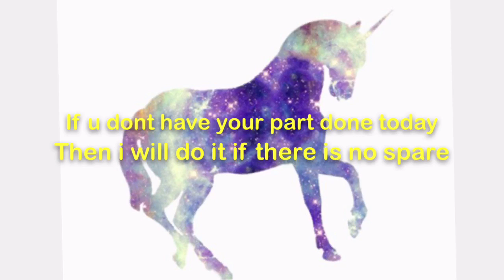For MEP people